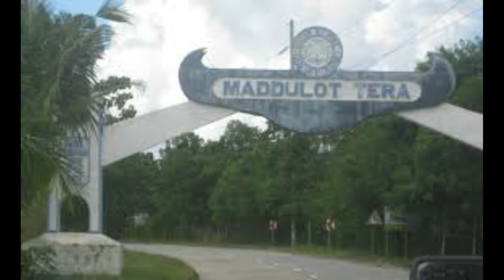PROVINCE OF CAGAYAN. Smiling Land of Beauty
PROVINCE OF CAGAYAN. Smiling Land of Beauty | Cagayan is part of one of the largest valleys in the Philippines formed by the majestic Sierra Madre and Cordillera mountain ranges. It is traversed by the mighty 330-km long Cagayan River and its various tributaries.

Cagayan is a very ancient civilization. It has its distinct, rich and diverse culture. Commerce and trade was practiced by its inhabitants and has flourished with the Japanese, Chinese and other neighbor Asian countries even before the Spanish colonizers reached its shores. Archeological findings dating back to the Paleolithic Age indicate that the ancestors of modern humans had settled in Cagayan as early as 500,000 years ago. Archeologists also found evidences that agriculture has developed much earlier in Cagayan than in any other place in Asia. Its ancientness is evidenced by the presence of centuries-old churches and other religious relics, archeological sites of nomadic tribes, and richness of its local language and culture.

Cagayan with its ancientness is still replete with adventure and excitement. It can flaunt its pristine natural beauty and endowment. It has breathtaking sceneries, beaches, cavernous caves, thunderous falls, rapids, rivers, limestone mountains, thick and virgin forests, verdant valleys and many more.